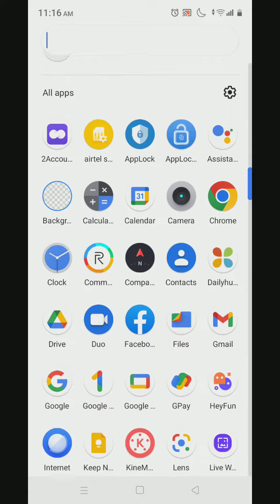Apps Lock Enable In Realme C33, Applock In Realme C33, How To Set App Lock In Realme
Apps Lock Enable In Realme C33, Applock In Realme C33, How To Set App Lock In Realme C33,Apps Lock Setting

Apps_Lock Realme C33